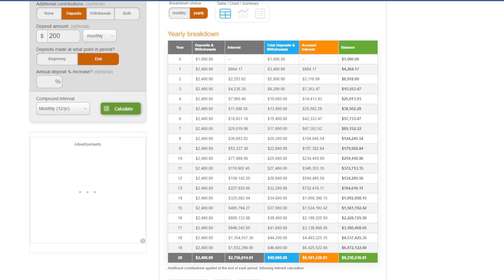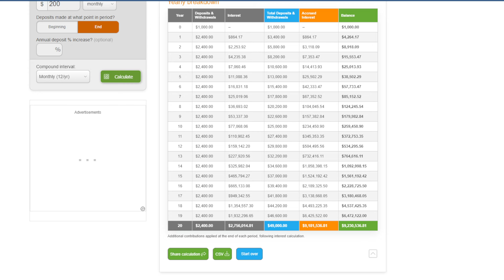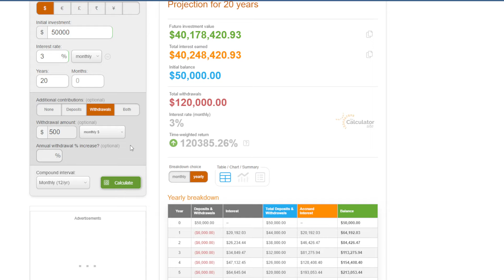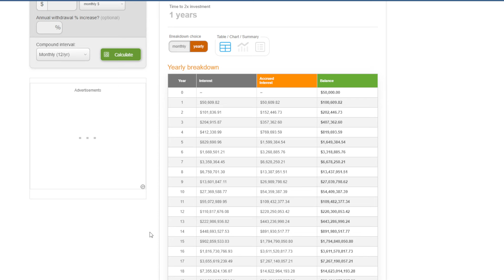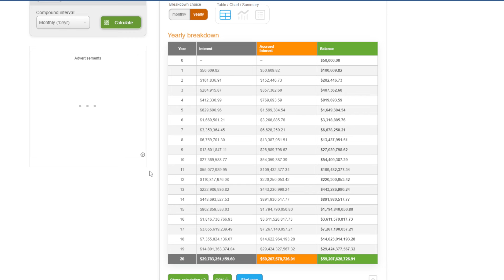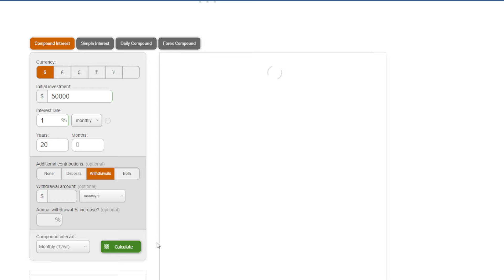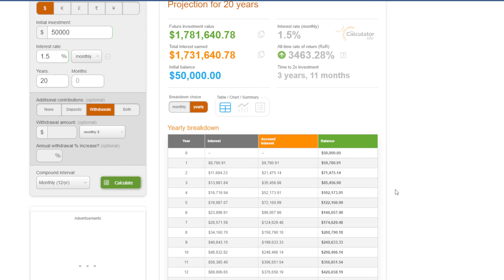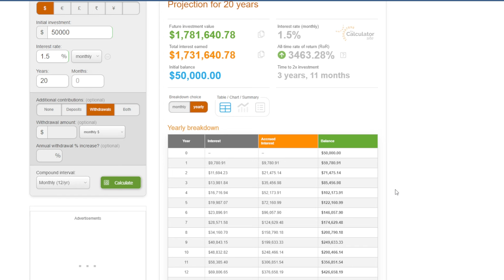The Power Of Compound Interest: ZCFX Trading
Welcome back to a new video you legends.

As always - grab a drink, relax, and watch with an open mind.

According to Einstein, “Compound interest is the eighth wonder of the world. He who understands it, earns it … he who doesn’t … pays it.”